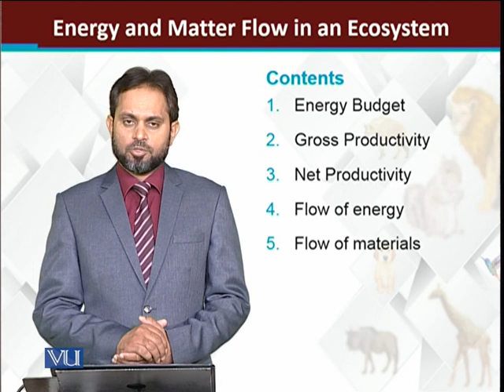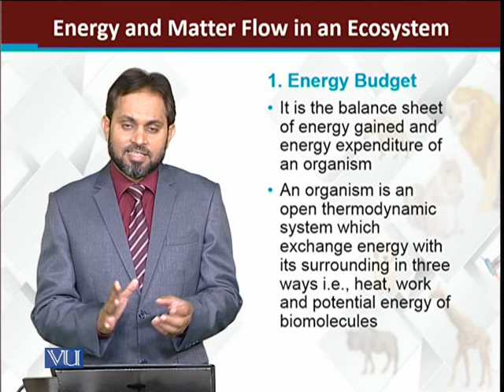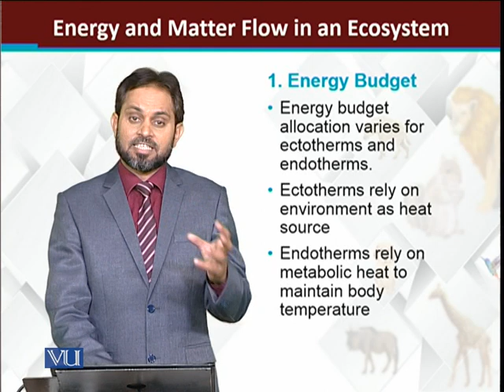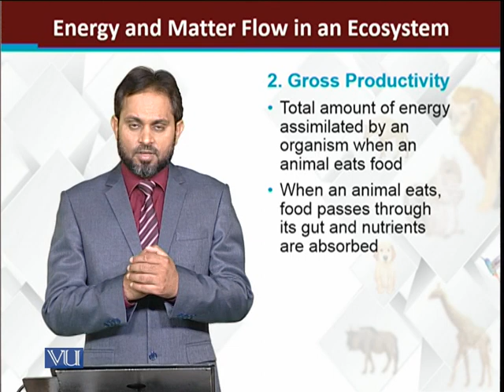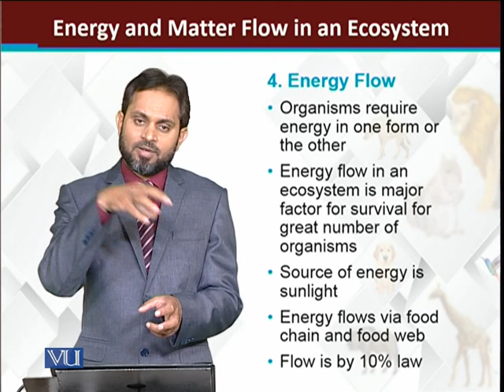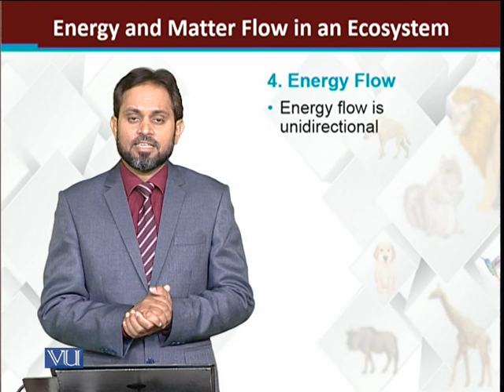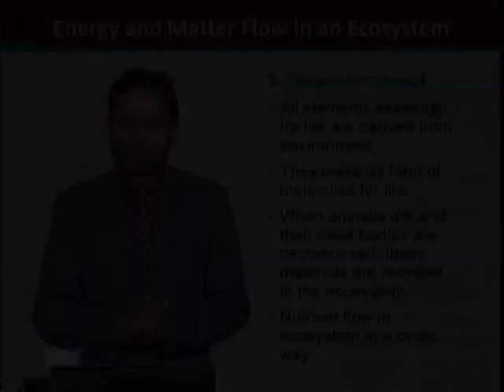Energy and Matter Flow in An Ecosystem | Principles of Animal Life-I | ZOO514T_Topic236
Topic236: Energy and Matter Flow in An Ecosystem
by Dr. Muhammad Tariq Zahid